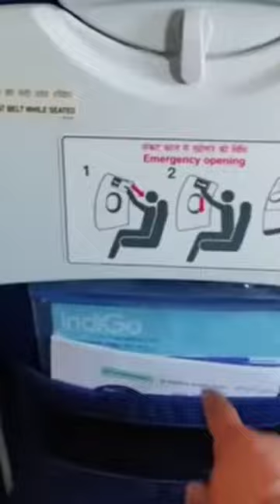Why Seat Belts are divided into 3 Parts in aeroplane✈️️